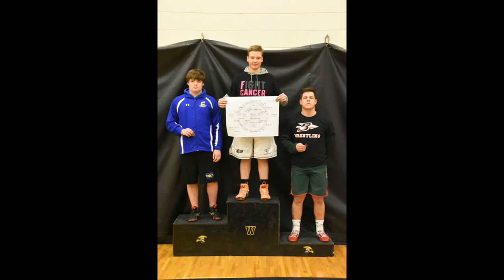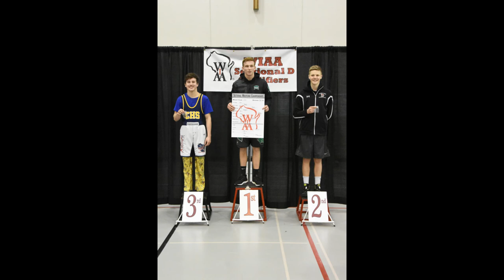Ripon High School Wrestling 2016 - 2017 Slideshow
Pictures taken by Philip Cody during the 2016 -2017 season. These include pictures taken at:

Akey Dual Team Invitational (Weyauwega - Fremont)
Berlin Dual
Campbellsport Dual
Cutler Classic - New London
Markesan Wrestling Invitational
Kewaskum Dual
Laconia Wrestling Invite (Bruce Tourbier Memorial)
Lourdes On the Water Classic (Day 2)
Menasha Dual
Plymouth Dual
Waupun Dual
Winneconne Dual
East Central Conference Varsity Tournament
D2 Region 1 - Campbellsport Tournament
D2 Sectional D Tournament
2017 Individual Wrestling State Tournament